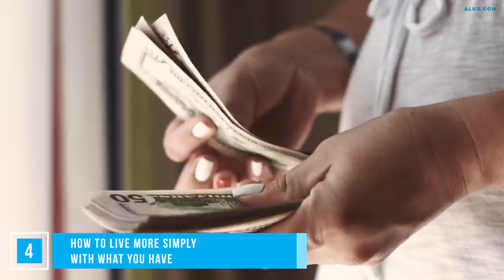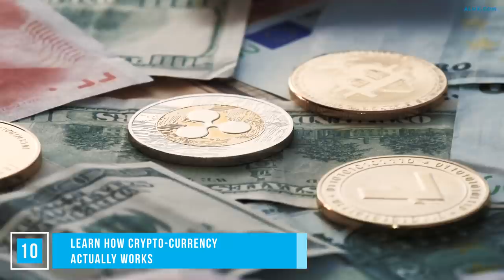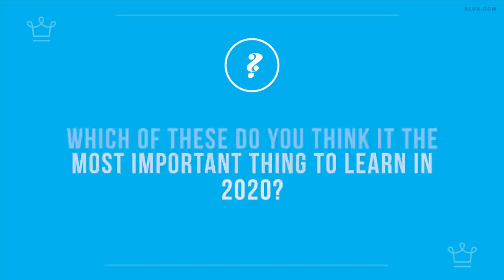15 Things To LEARN in 2020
In this Alux.com video we'll try to answer the following questions:
What to learn in 2020?
What to learn during the lockdown?
Which are the best skills to learn in 2020?
What to learn while staying at home?
What are the most useful skills to learn?
What skills do you learn in the future?
What skills are employers looking for 2020?
What are your top 3 skills?
What are the 7 essential life skills?
What are top 5 skills?
What skill can I learn in 3 months?
What is the most in demand skill?
What are the 10 skills employers look for?
What are the good skills in job?
What hard skills should I learn?
What to learn during quarantine?
Best things to learn during quarantine?
How to learn things?
What is the best skill to learn in 2020?
What new skill can I learn?
What do you want to learn in the future today?
What do you learn in this lockdown?
What skills should I learn?
What new skill can I learn at home?
What can I learn in 5 minutes?
What skill can you learn in 1 month?
What skills do you learn in free time?
Which IT field is best for future?
What skills are in demand?
What are some high paying skills?
What skills do I need for the future?
What skills are employers looking for in 2020?
How do you learn life skills?
What are the most useful things to learn?
What can I learn in 1 week?
Is coding future proof?
What is the easiest talents to learn?

00:00 - Intro
00 :45 - How to prevent bush fires
02:02 - Find out how viruses work
02:39 - How to up your immune system
03:26 - How to live more simply with what you have
04:24 - How to up your employment chances
05:06 - How to bake bread
05:57 - How to change your background in Zoom
06:28 - Get up to speed with the history of the black rights movements
07:07 - How to hack a face mask
07:54 - Learn how crypto-currency actually works
08:17 - How to do it yourself
08:59 - How to let go, and go with the flow
09:27 - How to live greener
10:21 - How to home school your children
11:06 - How to solve a murder
11:54 - Question